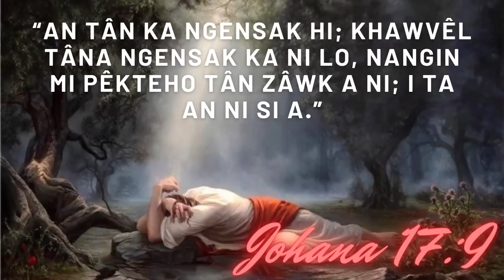NI TIN ISUA NEN #879 | Isuan A Tawngtaisak Che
Daily Devotional

GLORY MIZO CHANNEL